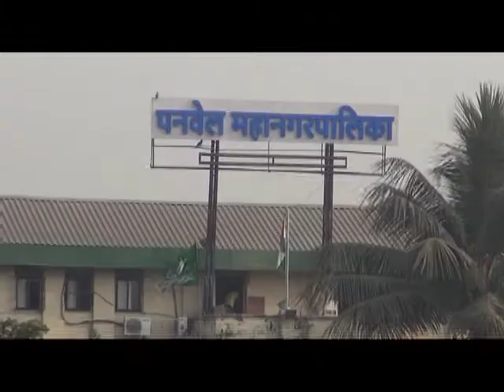भाजप युतीच्या उमेदवारांचा सर्वच प्रभागात दणक्यात प्रचार